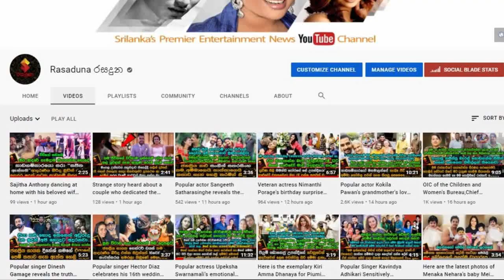මාධවී ඇන්තනි අලුත් පෙම්වතා කසුන් එක්ක නයිට් පාටියකට ගිහින් දාපු ඩාන්ස් එක මෙන්න.| Madhavee Anthony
අම්මෝ කොහොමද මෙක.. බලන්නකෝ දෙන්නගේ විසේ